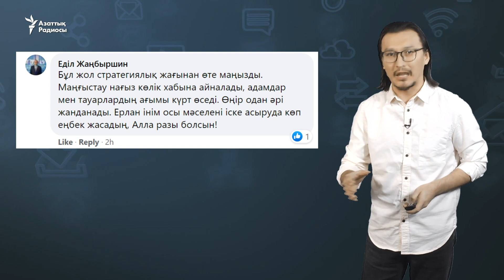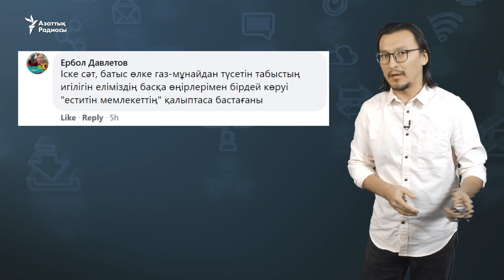"Батыс өңірі мұнай-газдан түсетін табыстың игілігін көре бастады"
Желіде президент Тоқаевтың Маңғыстауға барып, Бейнеу-Шалқар тас жолы салынады деген сөзін талқылады.